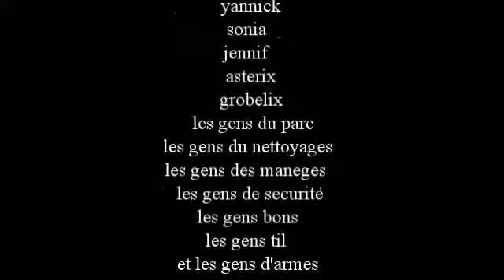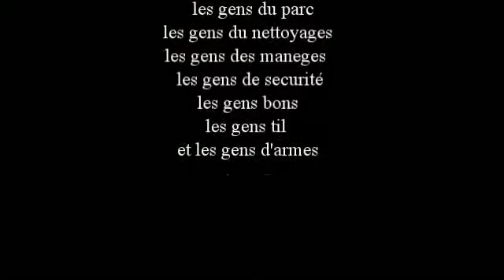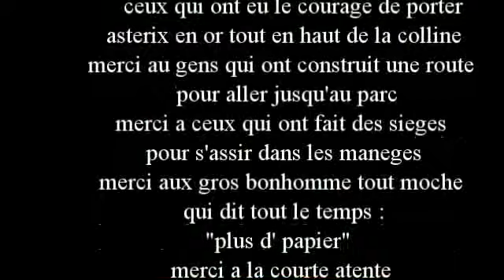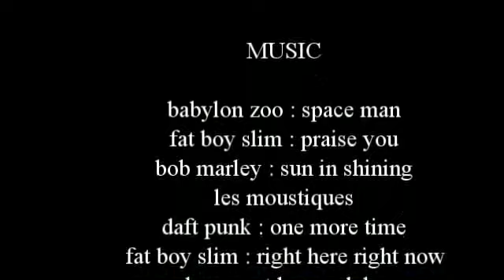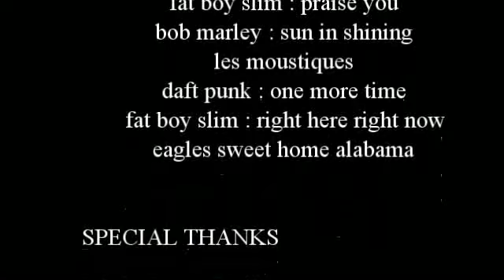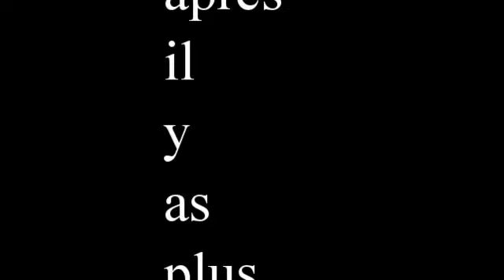parc asterix film.avi